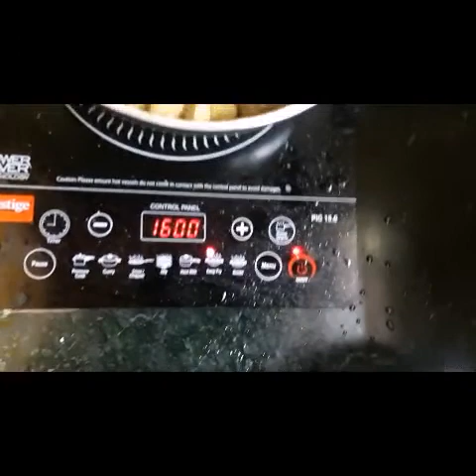সয়াবিনের নিরামিষ তরকারি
এই গরমে একদম অল্প তেল মশলা দিয়ে তৈরি সয়াবিনের এই রেসিপি ভাতের আর রুটি দুটোর সাথেই ভালো লাগবে.